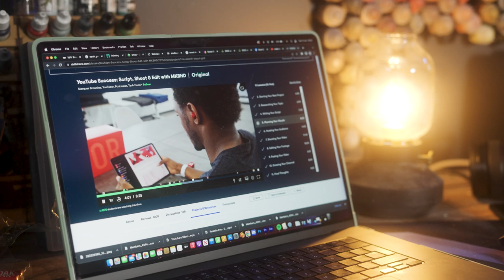Games Workshop Is KILLING Our Channels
Blessed are the hobby channels who never found themselves on the Warhammer and Games Workshop treadmill. While i don't mind being on it, let's talk about why some of your other favourite channels and creators might.

MS Paints is dedicated to teaching quick, easy and disability friendly ways of making, painting and playing tabletop games. We gear every video to being useful, first and foremost, to hobbyists who have a harder time getting the results they want from their models and games.

Thanks To My Patrons! Credits in Video!